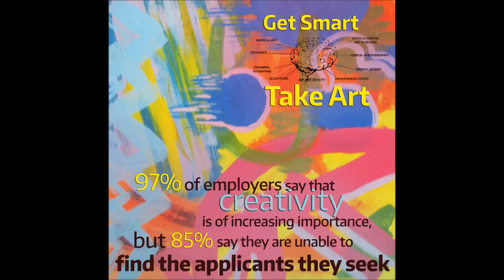Warren Introduction to Art Class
Overview of Intro to Art course Content.